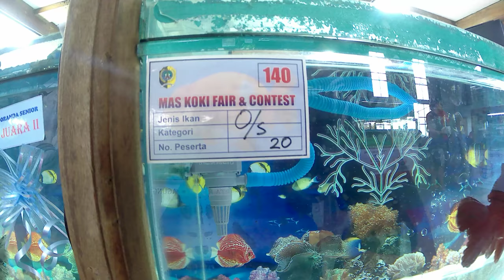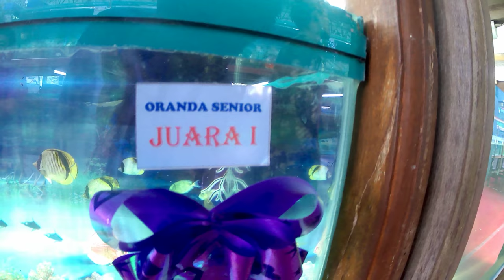ORANDA SENIOR GOLDFISH COMPETITION 2018 TULUNG AGUNG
01-03 NOVEMBER 2018
CATEGORY : ORANDA
SIZE : SENIOR